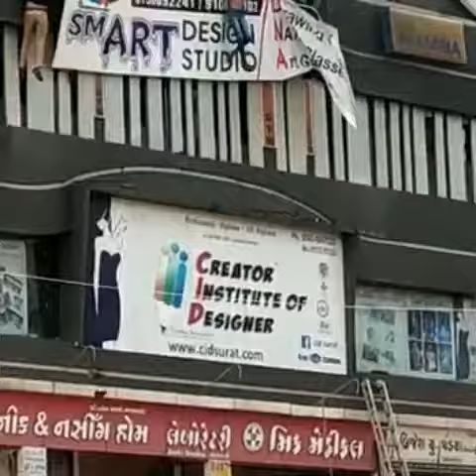Ajari ya moto katika jengo la biashara inchini india. Tazama watu wakijitupa ili kuokoa maisha yao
Hijjah manzi official